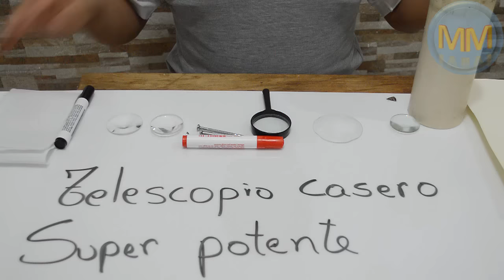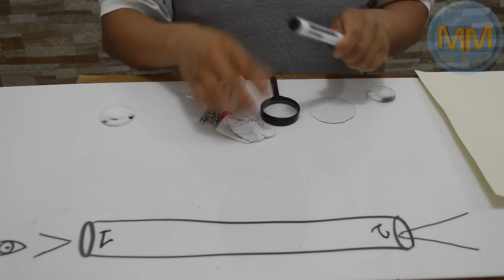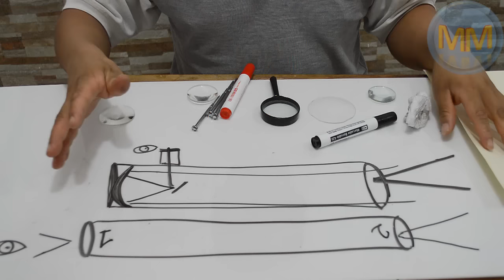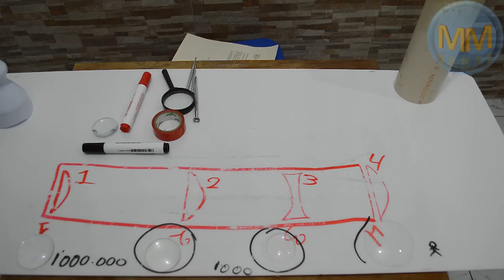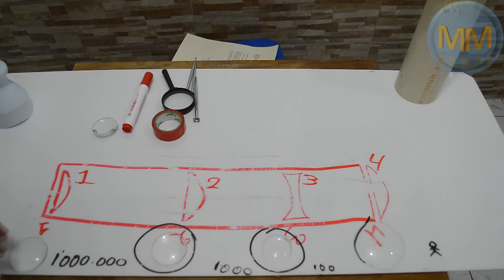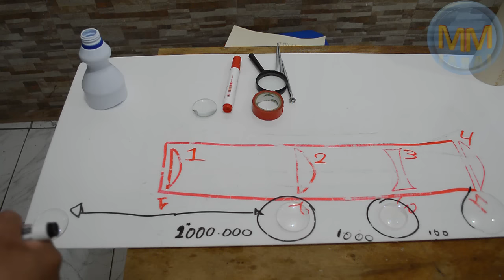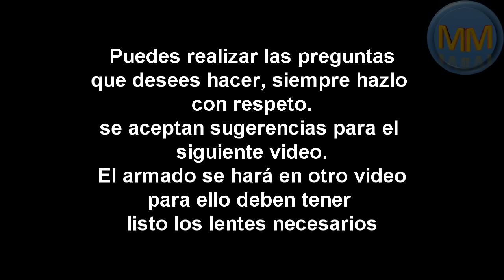TELESCOPIO casero superpotente 1ª parte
elaboracion de un TELESCOPIO casero superpotente 1ª parte, en esta ocasión presentamos la idea base de colocación de los lentes concavos y convexos, en un proximo video mostraremos como buscar la distancia adecuada entre los lentes.

tercera parte, despejando dudas.